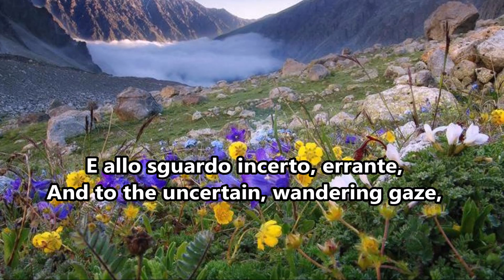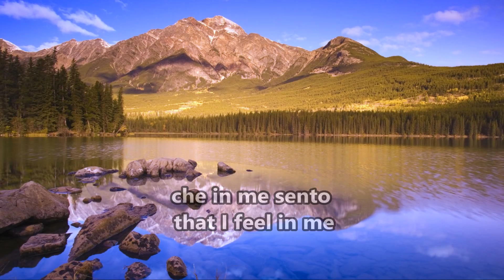Rossini - Guglielmo Tell - Finale - Pavarotti, Milnes, Freni - ( sub inglish)